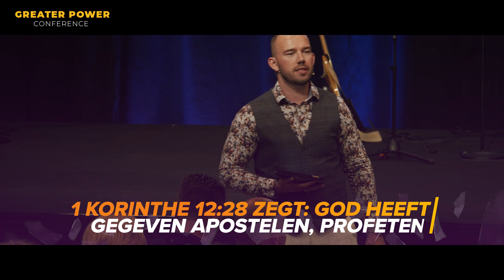Highlights Greater Power conference 2022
Wat raakte Gods kracht mensen machtig aan tijdens de Greater Power conference! Wij zijn nog steeds aan het nagenieten van de beweging van de Heilige Geest met hemelse vreugde. Honderden mensen zijn vervuld en bekrachtigd om het evangelie te verspreiden vol met het vuur van God! 🔥🔥